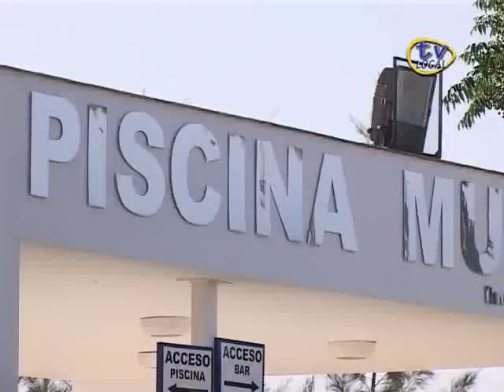La Roda Olimpiadas escuela de verano